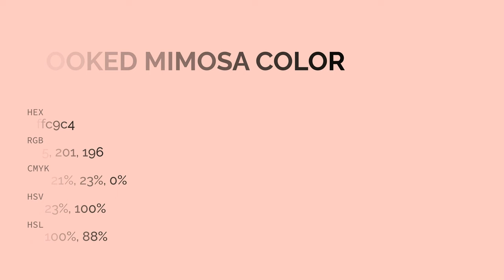Hooked Mimosa color ffc9c4 hex color - Red color - Cool color ffc9c4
What color is Hooked Mimosa ? ffc9c4 hex color - Red color - Cool color ffc9c4

Hex ffc9c4 Color Code is also known as Hooked Mimosa color.

Hex ffc9c4 Color code in RGB color code model is created after adding 100.00% red color, 78.82% green color and 76.86% blue color.
Hex ffc9c4 Color code in CMYK color (process color) code model is generated after subtraction of 0% cyan, 21% magenta, 23% yellow and 0% black.